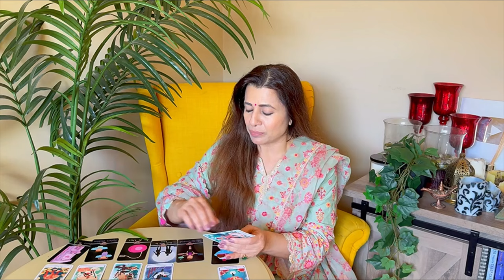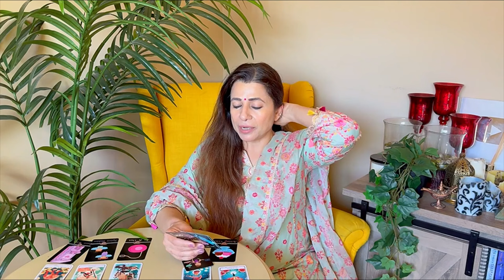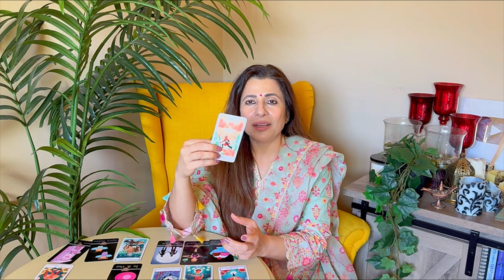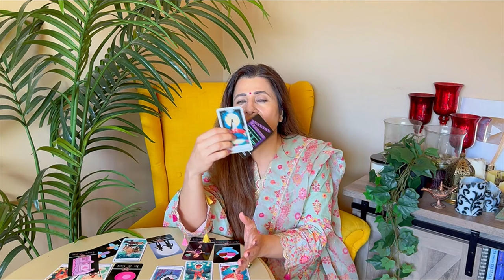💕♌ Leo (Singh) Love Tarot Reading | June 2024 | सिंघ लव लाइफ़ | Love & Relationship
💕♌ Leo (Singh) Love Tarot Reading | June 2024 | सिंघ राशि लव लाइफ़ | Love & Relationship